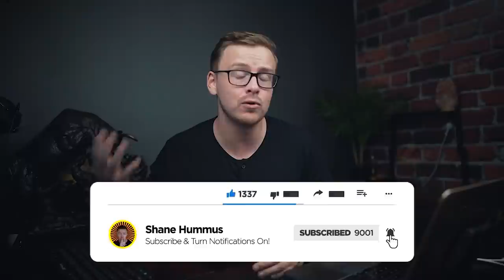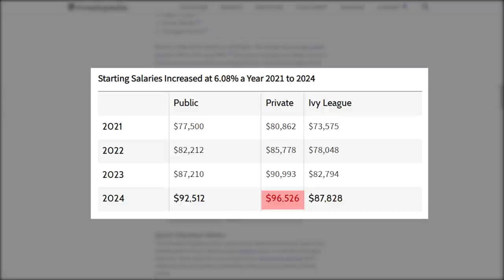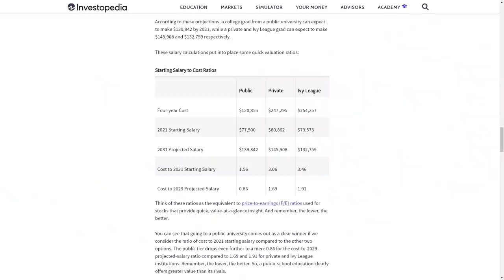Does The College You Go To Actually Matter?